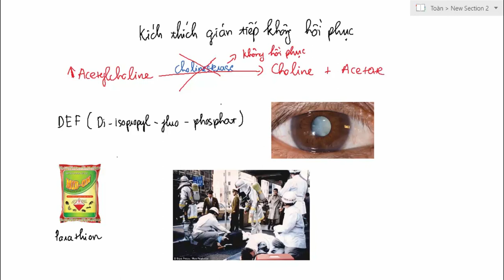Thuốc cường phó giao cảm - Trung Tâm Thuốc Central Pharmacy